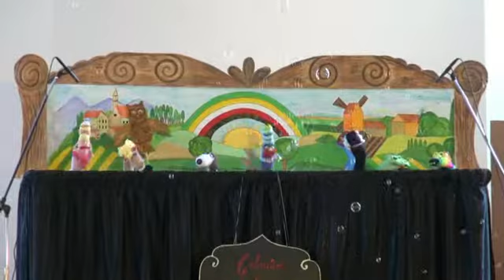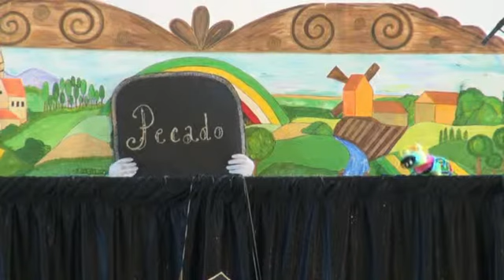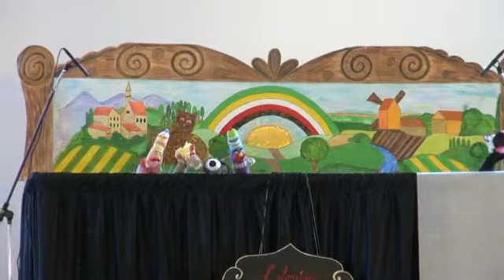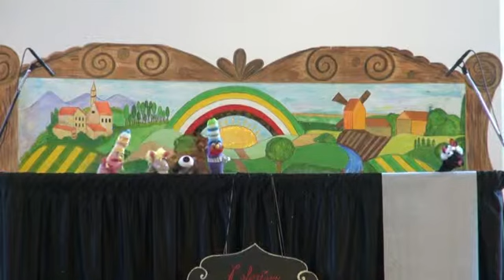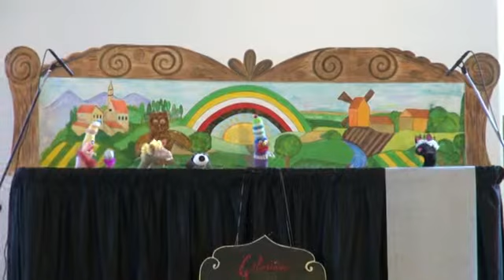Titeres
Ministerio de La Iglesia Bautista Bethel